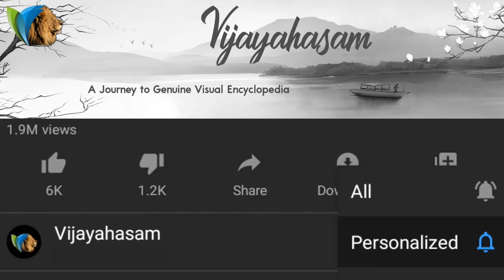Shodasaha Ganapati - 16 Important incarnations of Ganapati - షోడశ గణపతి